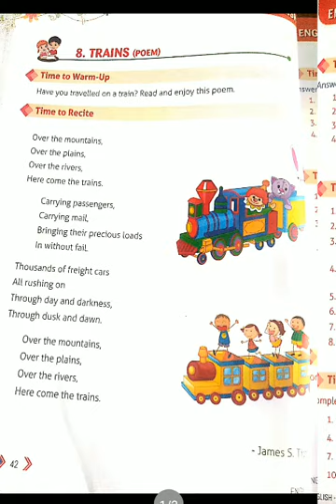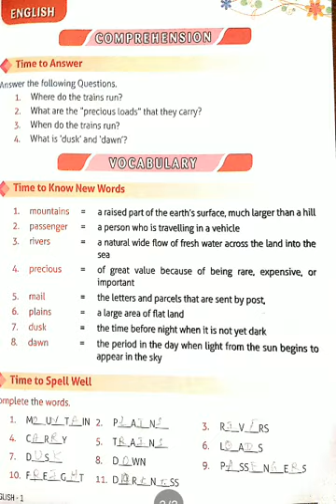1st icse english